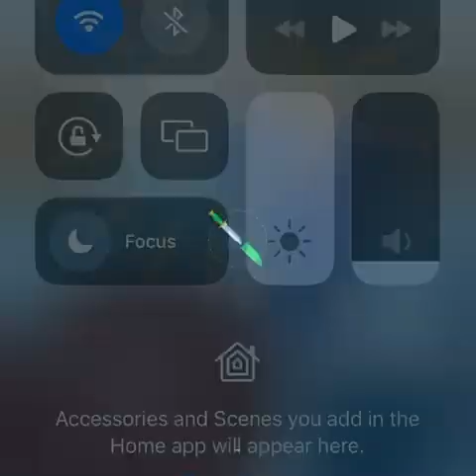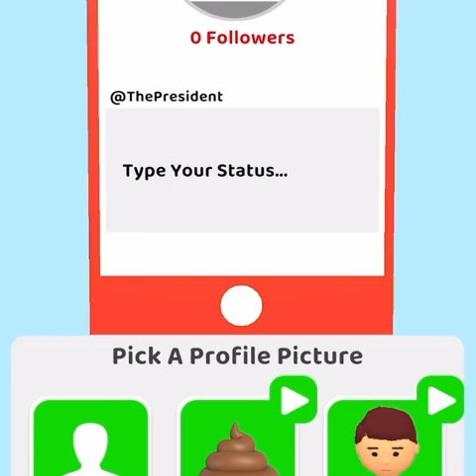Mixed up games